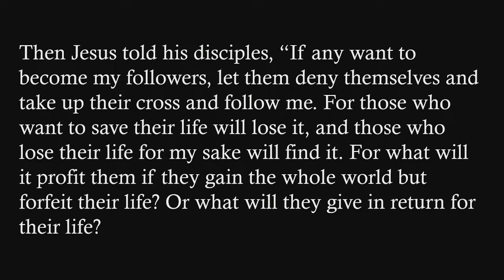"God Forbid!", sermon by Rev. Terri Cofiell